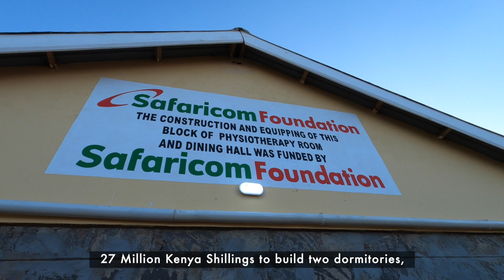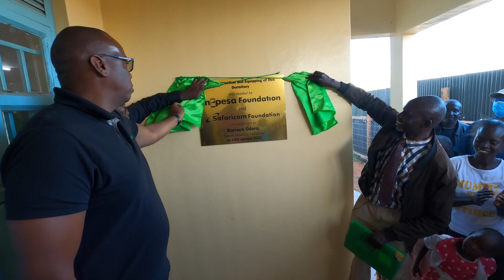Supporting Children Living With Disabilities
More than 100 children living with disabilities at Eldoret’s Jawabu Rehabilitation Centre in Uasin Gishu have benefitted from facilities constructed by Safaricom and M-PESA Foundations in support of their education and well-being. The M-PESA Foundation constructed and equipped a physiotherapy room and a dining hall while Safaricom Foundation built and furnished a 144-bed capacity dormitory.